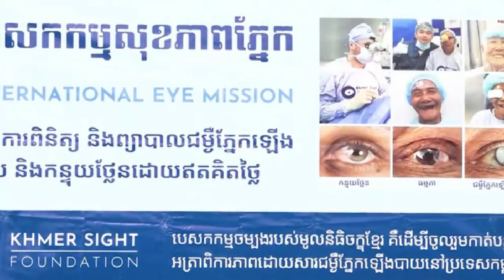​ចូល​រួម​ចំណែកការងារមនុស្សធម៌​របស់​ នៅក្នុង​តំបន់​រមណីយដ្ឋាន​ អភិវឌ្ឍន៍​កសិទេសចរណ៍​ម៉ុង​ ឫទ្ធី​សែនជ័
វីដេអូ ខាងលើទាំងអស់គ្រាន់តែជាវីដេអូ ចែករំលែក បើមានអ្វីរិះគន់អាចទំនាក់ទំនងមកលេខ៖
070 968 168